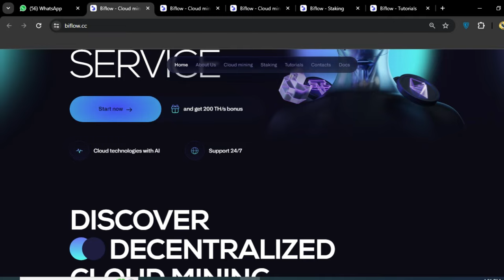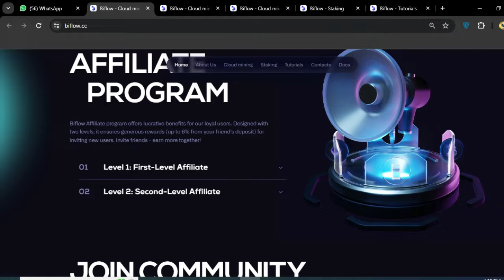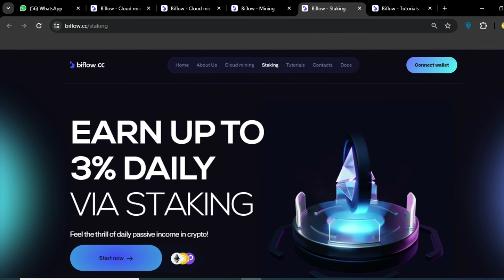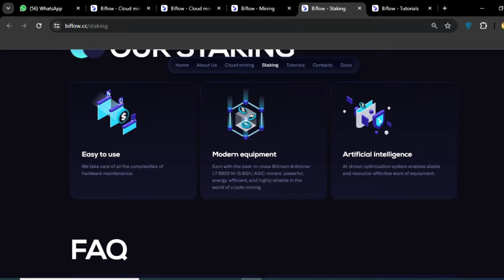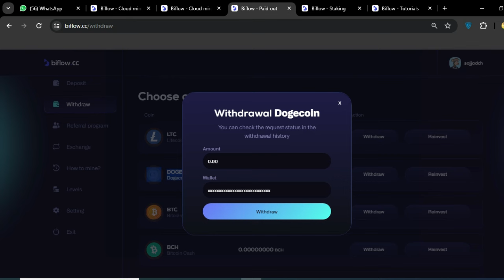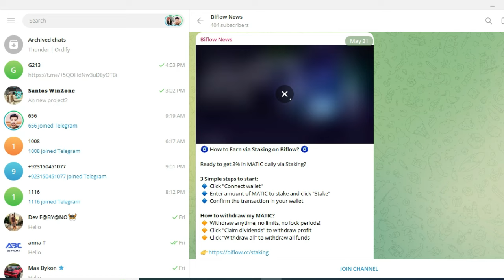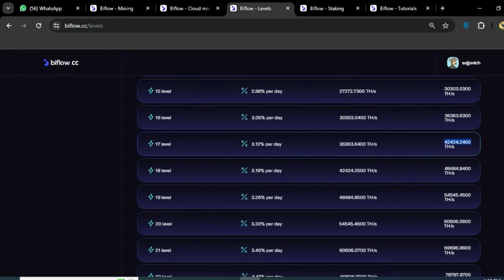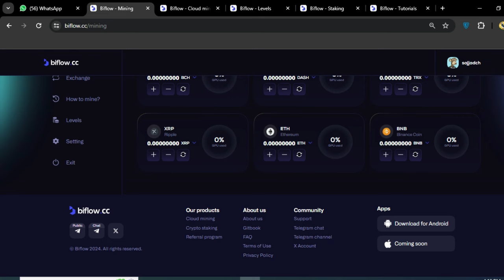💥NEXT BIG THING IS BIFLOW AMAZING MINING SERVICE 💰 MINE DAILY EARN 4% DAILY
We are here to help you get started and show you how to use our platform. We have made step-by-step video guides that will teach you how to earn crypto passively with Biflow. Just follow the steps in the guides, and you'll be on your way to making passive income

Greetings, We are Token , TRX,USDT  NFT,GAMES  Promoter
I Saw Your Exciting Project going to be launched.I am Expert in Digital Marketing and Token Promotion , I have 38,000 Subscribers at YouTube.I can Promote your Token / NFT / Crypt o Coin with Guaranteed 110% Results.I already promoted too many projects on YouTube,
Believe me I can get this project to the MOON.Thanks
Link:

NFT TOKEN
trx token
3x short trx token
free trx token
tron trx token
where to buy trx token
3x long trx token
trx coin all time high in inr
trx coin ath
trx coin app
add trx token to metamask
aave trx token
trx token contract address
is trx an erc20 token
trx twitter token contract address
tron trx token contract address
trx token burn
trx token bsc
trx token bridge
trx bull token
trx bear token
trx coin buy
trx coinbase
trx coin blockchain
buy trx token
baby trx token
trx token price bd
trx token contract address bsc
tron trx token burn
trx token coingecko
trx token chart
trx token create
trx custom token
trx coin chart
trx coin coinbase
trx coin calculator
trx coin chart inr
trx coin or token
trx twitter classic token
trx token card
trx coin details
coindesk trx
trx coin drop
trx coin defi
trxdown coin
trx coin development
trx token launch date
trxdown coin price prediction
trx coin dolar
trx coin dollar
dice trx token
trx nombre de token
precio del token trx
how to get trx coin
how to buy trx crypto
how to cash out trx tron
trx token explorer
trx coin events
trx coin exchange
trx coin expectations
trx coin explained
trx coin earn
trx coin etherscan
trx coin etoro
trx coin erc20
trx coin energy consumption
earn trx token
tron trx erc20 token
trx_token is expired or invalid
trx token future
trx coin future
trx coin founder
trx coin forecast
trx coin full form
trx coin fundamentals
trx coin future value
future of trx token
trx key to free redeem a token
trx coingecko
1 hora token to trx
imtoken trx
nft games
nft permotion
best nft
token permoter
nft
games
nft